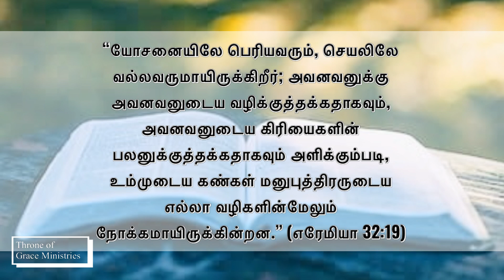யோசனையிலே பெரியவரும், செயலிலே (எரேமியா‬ ‭32‬:‭19‬) - Thought for the Day(Tamil) - 23May2024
“யோசனையிலே பெரியவரும், செயலிலே வல்லவருமாயிருக்கிறீர்; அவனவனுக்கு அவனவனுடைய வழிக்குத்தக்கதாகவும், அவனவனுடைய கிரியைகளின் பலனுக்குத்தக்கதாகவும் அளிக்கும்படி, உம்முடைய கண்கள் மனுபுத்திரருடைய எல்லா வழிகளின்மேலும் நோக்கமாயிருக்கின்றன.” (எரேமியா‬ ‭32‬:‭19‬)

Thought for the Day(Tamil) - 23May2024